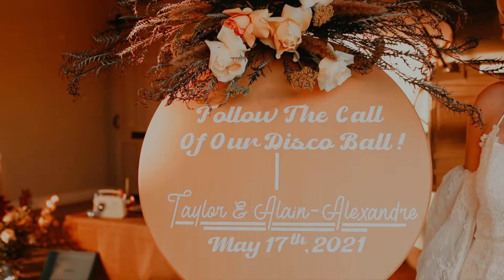MR.+MRS.DISCO 🕺🏽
VENUE: The Packing House